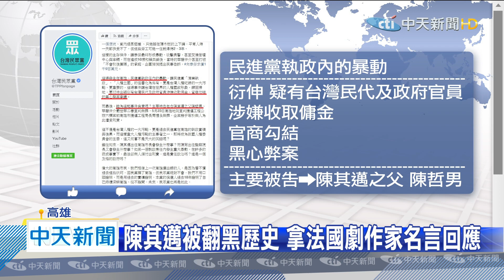20200705中天新聞 高市長補選電視政見會 訂8/1四維中心舉行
高雄市長補選PK，民眾黨粉專，重提15年前，高雄的泰勞暴動事件，點出當年，代理市長陳其邁，陳其邁回應希望不要有負面攻擊，高雄市長補選，首場電視政見發表會，確定8月1日下午舉行！